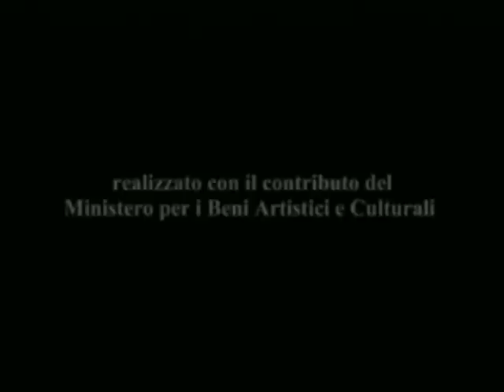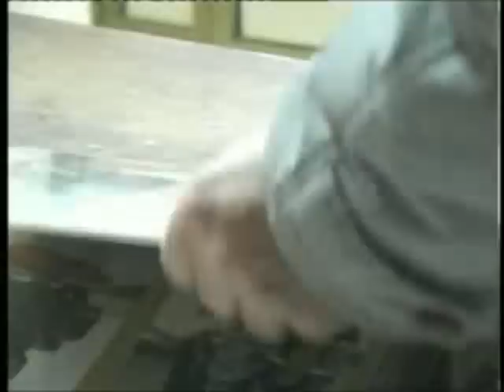Paolo Filippi Scultore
L'intervista allo scultore Paolo Filippi che racconta la sua storia e la passione per la creazione artistica.
Il cortometraggio di Roberto Merlino é stato realizzato grazie al contributo del ministero per i Beni e le Attività Culturali.
Girato a Livorno nei luoghi dove lo scultore abitualmente lavora.